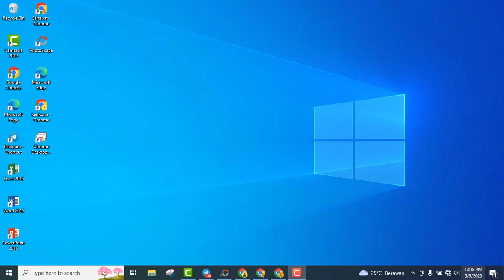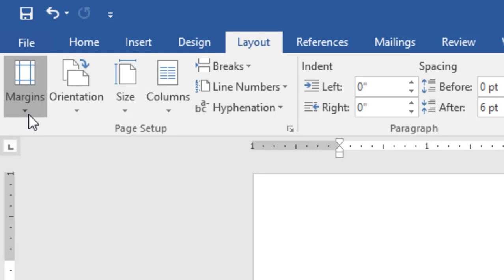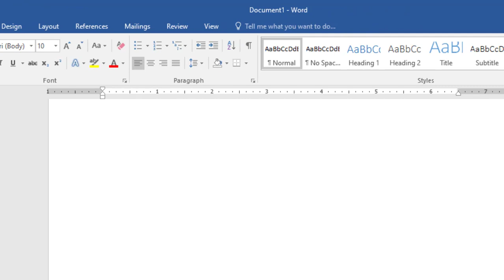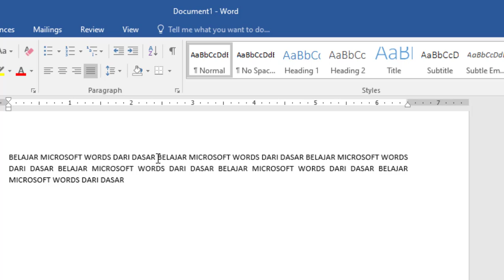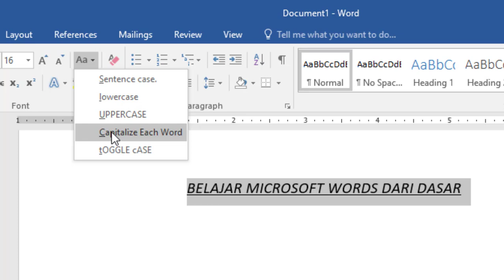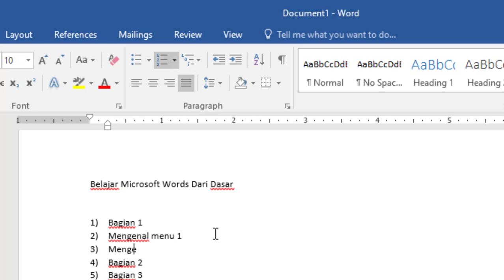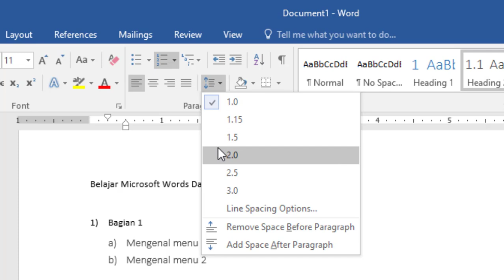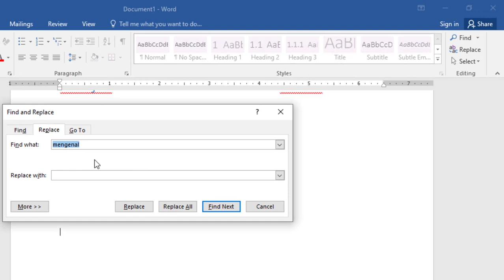BELAJAR MICROSOFT WORD DARI DASAR : Bagian 1 : Mengenal menu-menu dalam microsoft words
Belajar microsoft word dari dasar